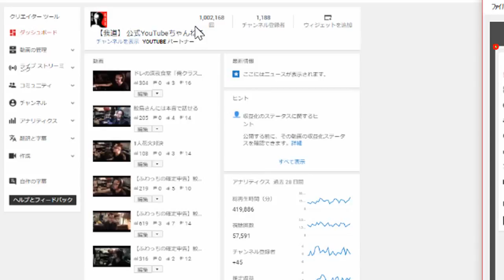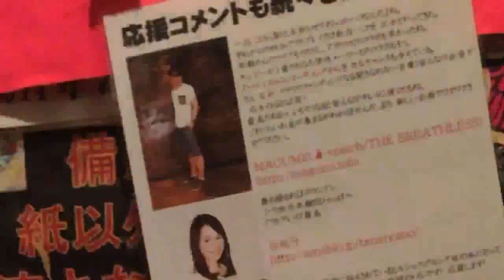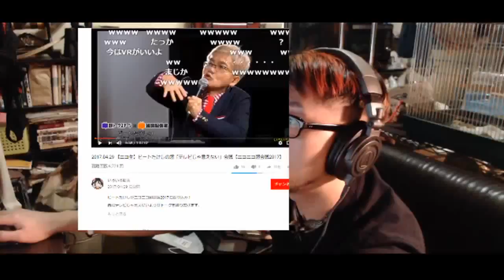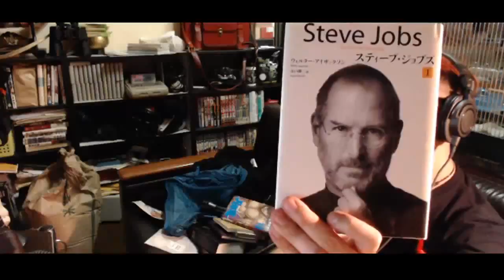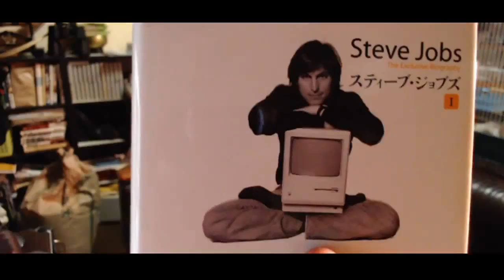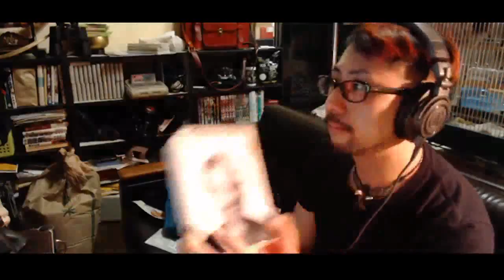おかげさまでYouTube100万再生超えました